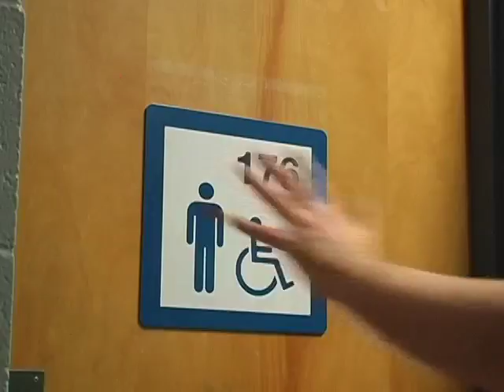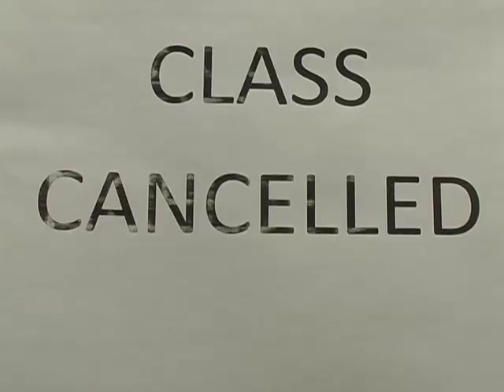Why Justin is Late